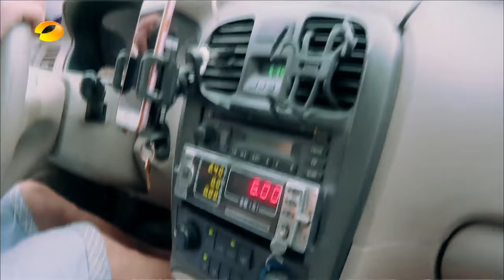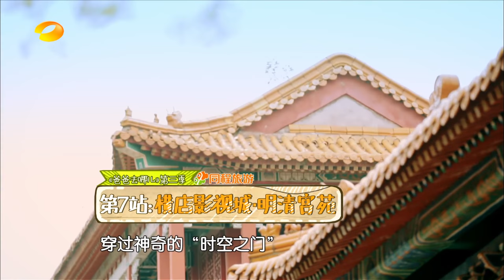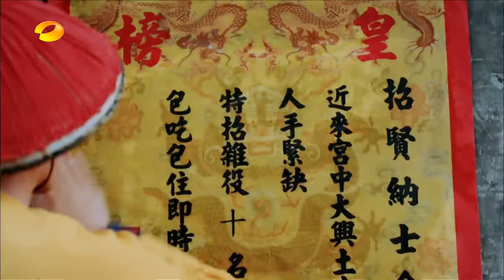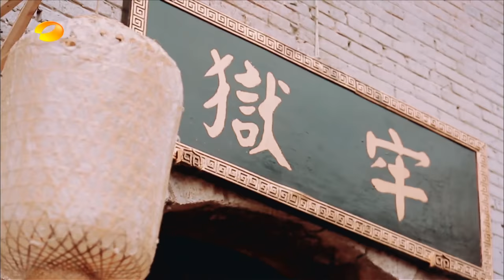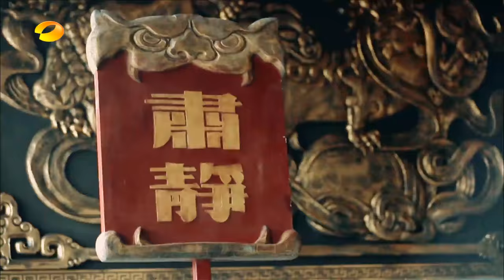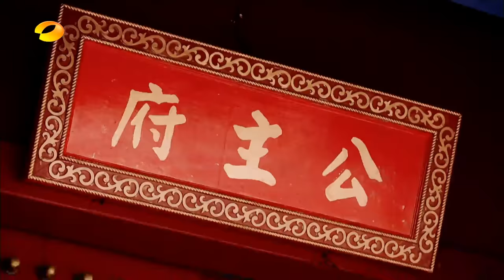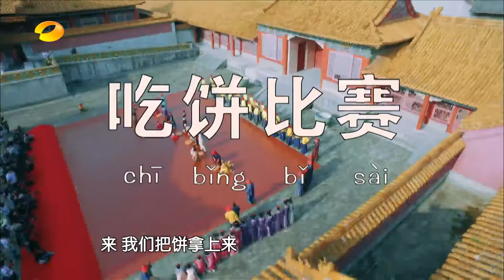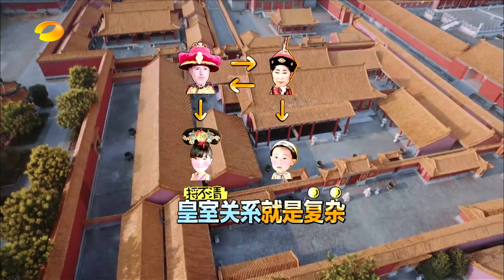《爸爸去哪儿3》第13期20151009: 星爸萌娃上演清宫穿越大戏 Dad Where Are We Going S03EP13: Back To Qing Dynasty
本期精彩- 老爸萌娃横店上演清宫穿越大戏, 王祖蓝变身蓝嬷嬷与宝强皇后同台斗艳看呆宁静。

简介: 《爸爸去哪儿》第三季是湖南卫视于2015年7月10日起每周五推出的亲子互动真人秀节目，节目播出时间横跨整个暑期档。节目由刘烨父子、胡军父子、夏克立父女、林永健父子、邹市明父子组成全新嘉宾阵容。5位星爸将带着孩子­去艰苦的乡村环境体验72小时生活，并承担独自照顾孩子饮食起居的任务，还要和孩子一­起完成节目组设定的各项任务。